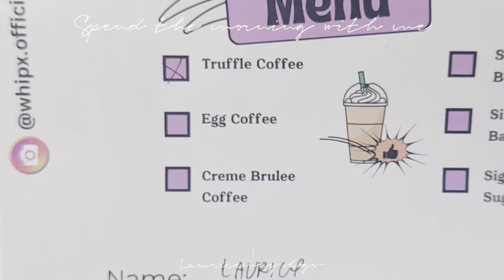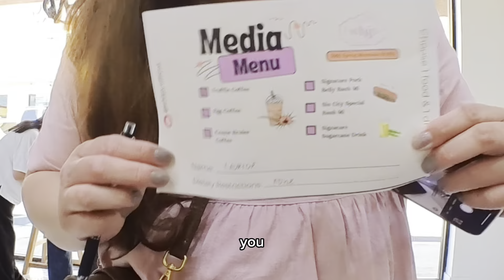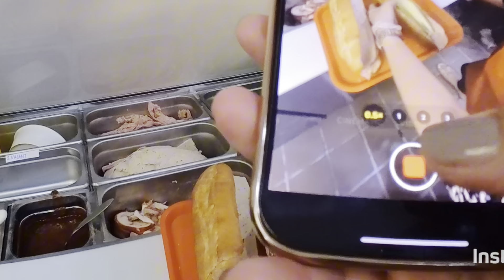vlog#1 WHIP x COFFEE | VIP content creators event | Modern Vietnamese and coffee | las vegas eats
Had the pleasure of trying @whipx.official  latest creation - the Truffle Coffee today! 🍄 ☕️ Drop by for the soft opening  wednesday, May 15th and their Grand opening is May 25th! Thank you for having us today!! The coffee and food was amazing! @whipx.official  @snackssocial